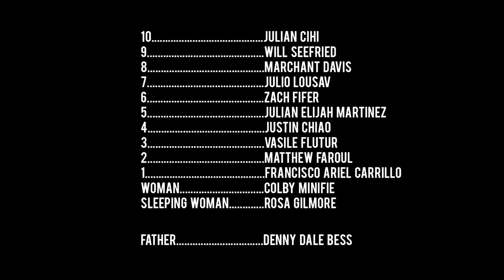Humanist Queer Sci-Fi | Dominant Species | Lift-Off Global Network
10 aliens in human host bodies learn how to be men. Dominant Species disguises existential questions with a sense of humour and mesmerising performances. It is not easy for a film to be truly unique in its form and concept, but Dominant Species is one of those rarities and explains why it did so well on the festival circuit. The concept blends queer themes of identity and conformity, in what director Joseph Sackett describes as a “coming-of-age story about coming to terms with the ways you’re different”.

Dominant Species begins 00:59

Dominant Species directed by Joseph Sackett.

Dominant Species screened at Tokyo and New York Lift-Off Film Festivals and went on to win Best Short Live Action Narrative at the 2019 Season Awards.

Want free submissions to all 27 Lift-Off Film Festivals and Showcases, representation at major film markets, and much more? Find out how to become a Professional Network Member